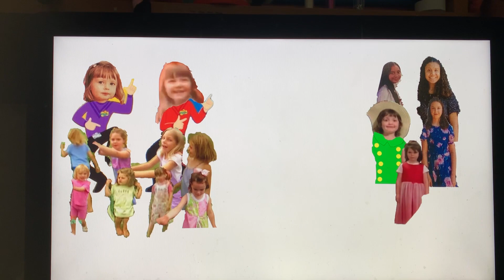Goodbye Gabriella And Erin Boys / Hello Teresa Elizabeth Kiara Savannah Dorothy 2023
The Fordham Family The Wynford Family
The Chou-Lee Family Dorothy The Garden
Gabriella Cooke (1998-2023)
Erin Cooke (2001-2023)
Last Day Boyfriend